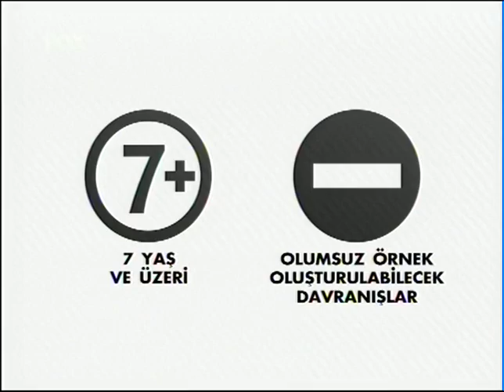INTERCITY RINGMASTERS OLYMPIA K-1 GRAND PRIX ISTANBUL SELECTION - Birinci Bölüm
Birol Topuz'un organizatörlüğünde  RMO K1 elemeleri 2010 Nisan ayında Beşiktaş Akadlar Spor Salonu'nda yapıldı ve FOX TV de canlı olarak yayınlandı. O dönemde FOX TV'nin ülkemizdeki ring sporlarına yaptığı katkısı tartışılamaz.

INTERCITY RINGMASTERS OLYMPIA  K-1 GRAND PRIX ISTANBUL SELECTION
HEAVY WEIGHT TOURNAMENT FIGHTCARD 24th  April 2010
BJK AKATLAR ARENA İstanbul / Turkey

BLUE CORNER                                           RED CORNER
Nabil BENSALEM Algeria - Kerem DİNÇER Turkey
Emil AKHMADOV Azerbaijan - Tayfun AKTOZ Turkey
Sergey SHEMETOV  Russia - Murat KADIROV Kazakhistan
Zamig ATAKISIHIYEV Azerbaijan - Mehmet ÖZER Turkey
Kostantins GLUHOVS Latvijas  - Brian DOUWES Holland
Vitaly SHEMETOV Russia - Cafer AHMEDI Iran
Marc VLIEGER Congo - Mutlu KARABULUT Turkey
Atakan ARSLAN Turkey - Hünkar KILIÇ Turkey
Erkan VAROL Turkey - Fikri ARICAN Turkey

Supervizor : Birol Topuz
Ring Announcer : Toprak Sergen
Commentator: Bilgehan Demir
Director: Teoman Kozan
Interviews: Bülent Ülgen – Murat Uslu
MCR : Hilal Hallaç – Özge Sloth
Lights Sound and Stage Systems: Phantom by Aykut Gönültaş
OB Truck: Nev Production by Nevzat Yalçın